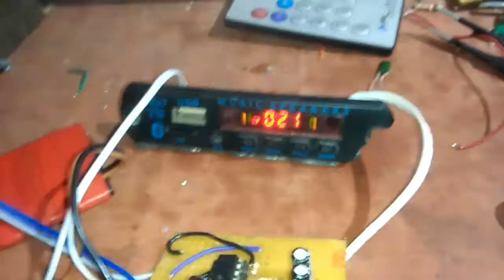surrounding(rear) circuit board making in 4558 used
4558 ic used surrounding board circuit